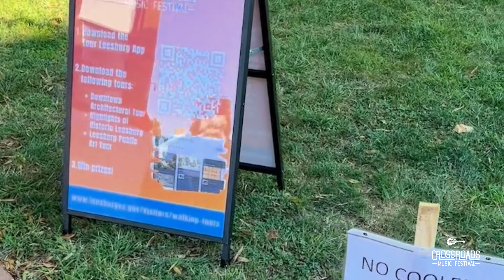Crossroads Music Fest 2023 Stage Setup for Opening Night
AKA "The Miracle on  King St"